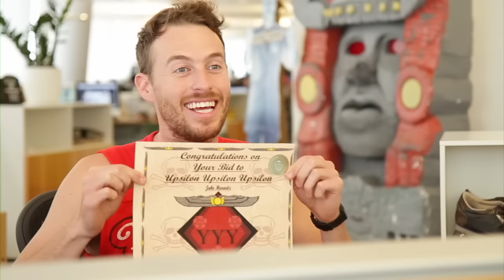Jake and Amir: Frat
Get me to the Greek System.